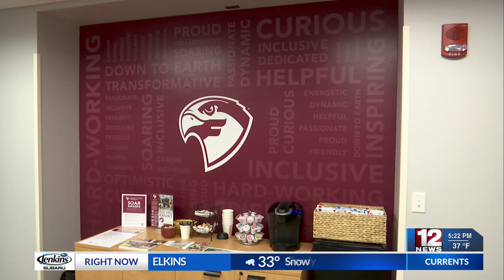Fairmont State reopens Admissions and Welcome Center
The Fairmont State University welcome center has received a modern renovation